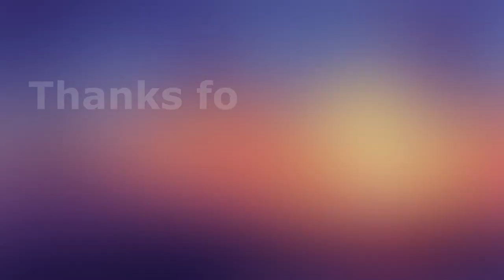Is Moira the best healer in the game? (Ranked Overwatch 2)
I don't like playing healer, but most of the time it is because I should play healer